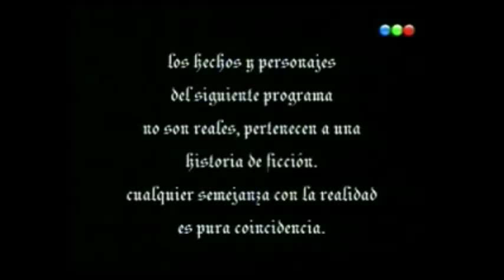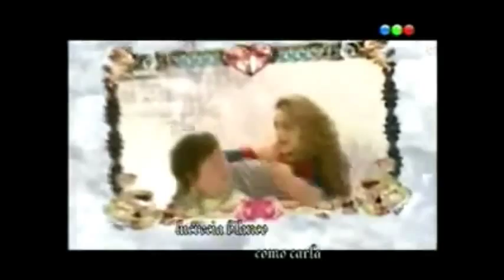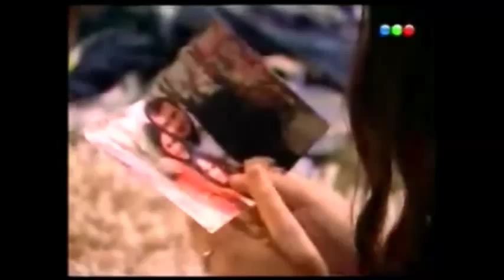Casi Angeles 1° Temporada - Capitulo 166 (1/4) FINAL